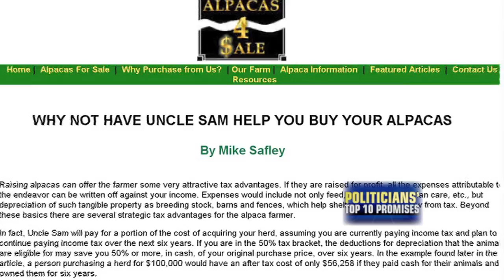Alpacas and Taxes